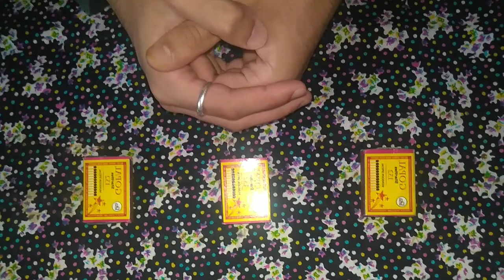MAGIC TRICK WITH MATCHBOX II BEST FOR BEGINNERS II IN HINDI II BY MASUM JAIN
MAGIC TRICK WITH MATCHBOX in Hindi.Hello friends I am Masum Jain welcome to my channel ENTER TRICKS in this video you will get an easy and amazing magic trick with MATCHBOX for beginners with it's tutorial the full video is in Hindi so if you like my videos then subscribe  and like 👍my channel and press the bell icon for more notifications.